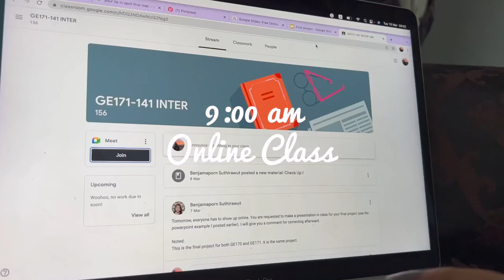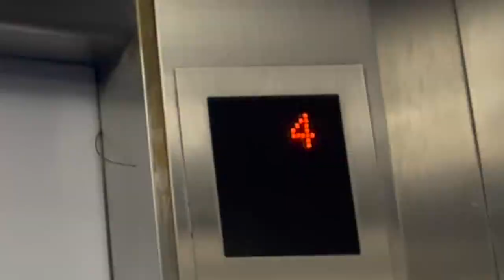university vlog in THAILAND | freshman, online & in-class (( DPU ))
First day on campus